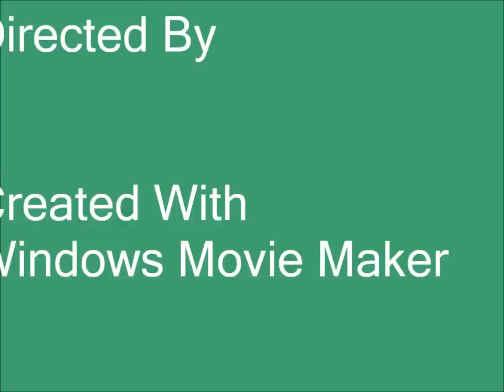Far Away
Original music by Rich and Jay